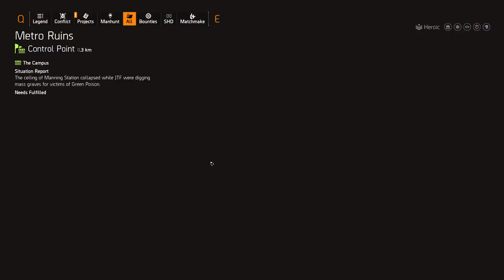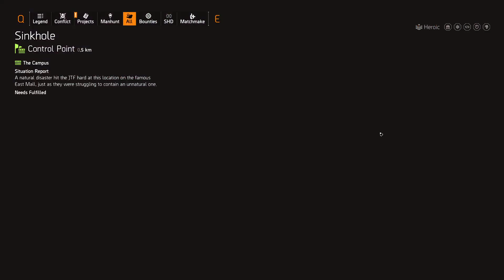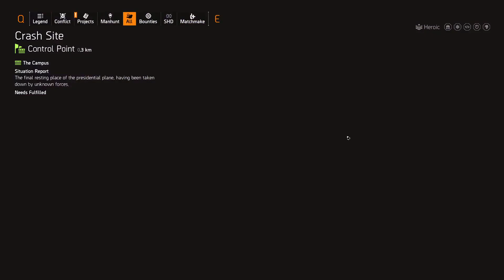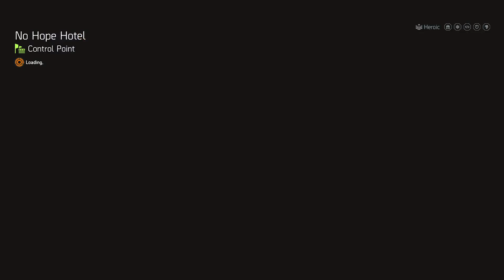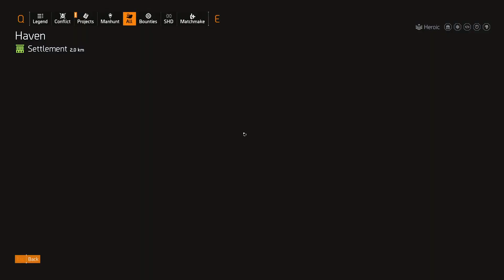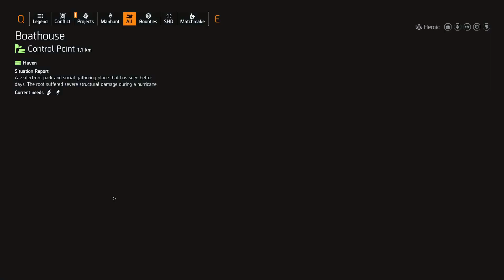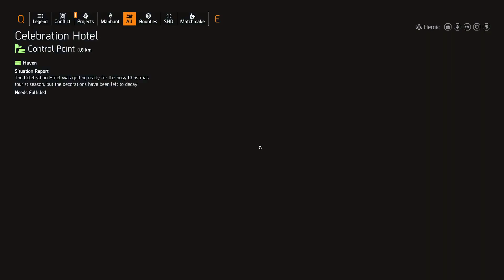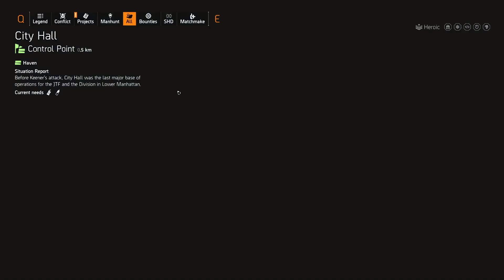Undetected Division 2 Hack